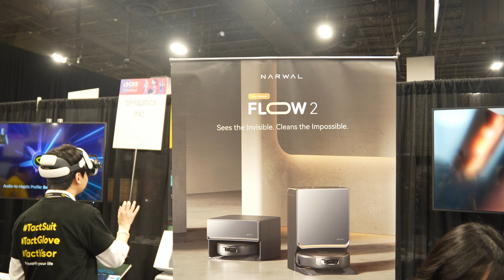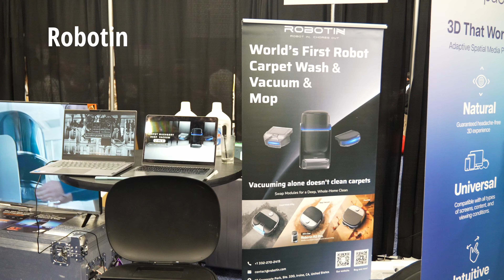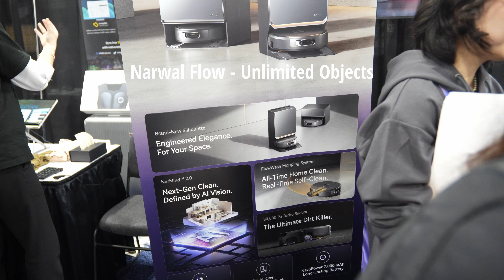The ONLY 4 Flagship Robot Vacuums you MUST know in 2026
The robot vacuum industry just changed forever. 2024 was about thresholds, 2025 was the year of the roller mop, but 2026 is the year of Vertical Mobility and Cloud AI. With the bankruptcy of iRobot, a new era has begun. The "Big Three"—Roborock, Dreame, and Narwal—are now the undisputed kings of the smart home. In this video, we’re breaking down the ONLY 4 flagship robot vacuums you need to know about in 2026, including the world’s first stair-climbing robot and the introduction of steam-powered mopping. I also give you my predictions for the future

🔥 Featured 2026 Flagships:
Roborock Saros Rover: The revolution in vertical mobility. With independent moving legs, it finally solves the "stairs" problem by actively cleaning them while climbing.
Narwal Flow 2: The smartest AI stack on the market. By offloading object recognition to the cloud, it has moved from recognizing 200 objects to virtually UNLIMITED detection.
Dreame Aqua 10 Ultra: Forget robotic arms—this uses a Steam-Powered Roller Mop to break up organic stains that pressure alone can't touch.
MOVA Z70 Ultra: The raw power king. Pushing a staggering 40,000 Pa of suction, this is the spec leader of 2026.
Robotin - Carpet Cleaning Robot Vacuum

Inside this Video:
Vertical Mobility: How Roborock solved the "stair problem" without an exoskeleton.
The AI Race: Local databases vs. Cloud AI—why Narwal is betting big on the cloud.
Hardware Specialties: Why 2026 is the year of the "Specialist" (Carpet washers vs. Stair climbers).
Speed of Decision: How the Dreame X60 is shortening run times by making faster AI pathing choices.
Are you planning to upgrade your home in 2026?

0:00 What is happening in Robot Vacuums in 2026
0:23 Most Advanced - Roborock Saros Rover
0:55 Roborocks plans
1:49 Most advanced AI - Narwal Flow 2
2:53 Eufy, Eureka, Ecovac, Switfchbot and other robovacs
3:34 Robotic Arms - Dreame Cyber 10
4:05 Dreame Aqua 10 Ultra - Steam Power in a robovac
4:40 Robotin R2 Carpet Cleaning Robovac
5:32 Mova Z70 Ultra - Most Value Specs?
6:14 Conclusion
ABOUT THIS CHANNEL:
​We provide honest, hands-on reviews of the latest smart home technology and robotics. From robot vacuums to AI home assistants, we help you decide what's worth your hard-earned money.

Roborock Curv 2 Flow vs Mova Z60 Ultra, Roborock Qrevo Curv 2 Flow review, Mova Z60 Ultra Roller Complete review, best roller mop robot 2026, Roborock SpiraFlow vs Mova HydroForce, robot vacuum with 28000pa suction, best robot vacuum for pet hair 2026, Roborock vs Mova comparison, Mova StepMaster 2.0 test, Roborock Curv 2 Flow mopping test, self-cleaning roller mop robot, best smart home cleaning tech 2026.